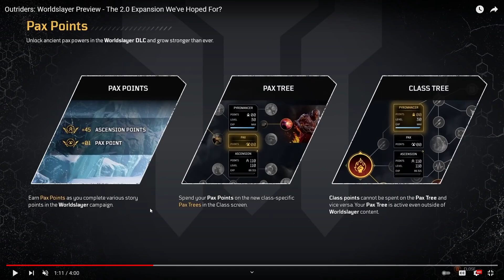Outriders Worldslayer Expansion Gameplay is Just SO BORING!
In this video we are taking a look at some Outriders Worldslayer expansion gameplay and it's just so boring. All the info I have been able to find about this expansion is some incredibly brief info about a new endgame mode and story DLC content, some stuff about new level systems and quite a lot about new gear and new weapons with their mods. From the looks of things, it's just more of the same, a small amount of actual playable content and a lot of level grinding through the PAX and Ascension level systems in the Outriders Worldslayer expansion and this expansion is the most expensive one I've ever seen. The Outriders Worldslayer expansion gameplay just looks so boring, there are some new enemies that are higher levels than before and there are new areas to explore, that's all there really seems to be with this but maybe I'm just slowly turning and starting to be against this Outriders expansion. Let me know your thoughts about the Outriders Worldslayer expansion and let me know if you think I'm being too negative in the comments below :D